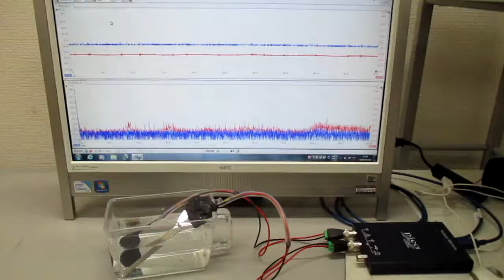超音波発振制御プローブの製造技術（オリジナル超音波検査） ultrasonic-labo